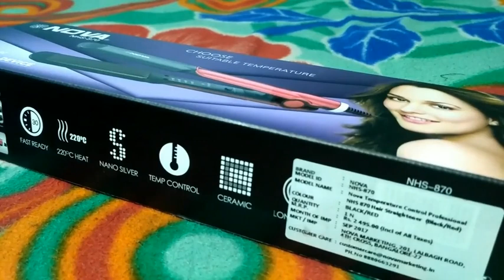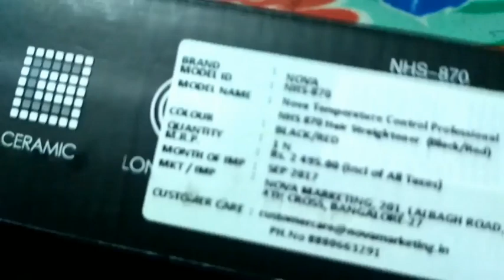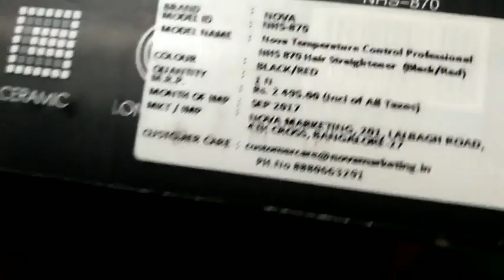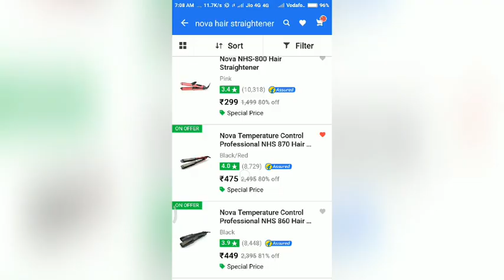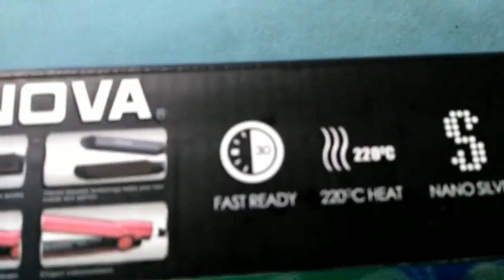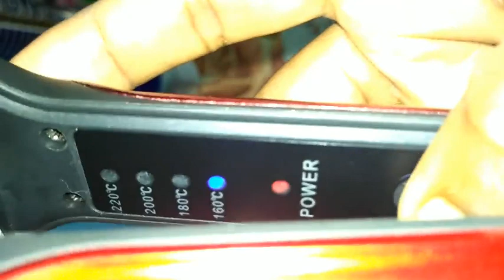Nova hair straightener unboxing and quick reviews in hindi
How to use nova hair straightener and control temperature.

Hair straightener link in flipkart